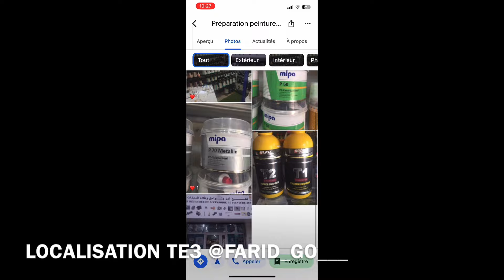BEST GOLF 6R en ALGERIE !? شابة بزاف و فريدة من نوعها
Lyoume Derna Une Petite Présentation de cette Magnifique VW GOLF 6R,  fiha bezaf les modifs...
Instagram Personnel : Car_sh0w_dz
Instagram du Propriétaire de la voiture : bilel_tb
Timeline :
00:00 INTRO !
01:09 Extérieure
05:45  Moteur
07:22 Son de la Ligne
08:23 Intérieure
08:49  Essaie routier
11:56 Epic Moments
12:28 Prochainement
12:59 Location De La Map de Tolier : Farid_go__
13:22 Outro